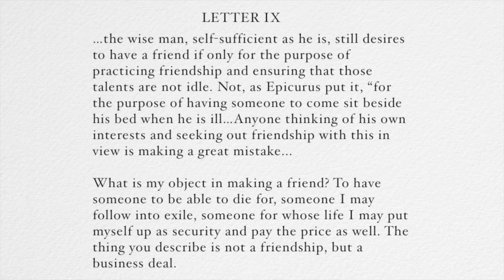Stranger Things: What Friendship Means